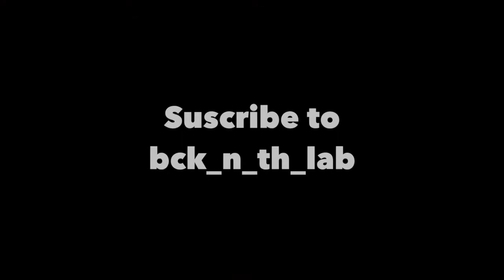Born by the River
Take a look behind the scenes one 'bck_in_th_lab' day